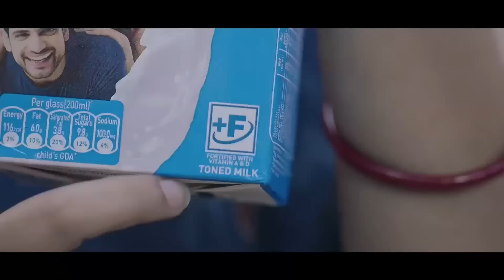Ka Jingdawa Pynshai Ïa Ki Jingkynnoh Lamler Kin Nym Kut Khamtam U MDC Barim | Byrthen U Bah Ardent